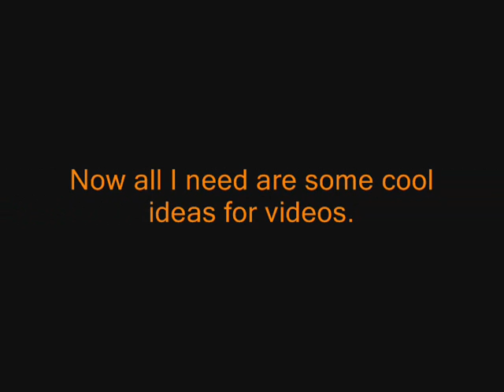Skull video test